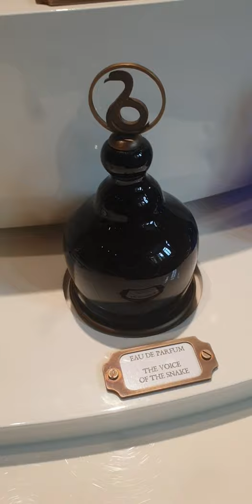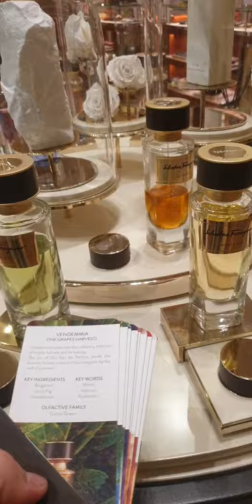VLOG AVENUE MONTAIGNE🏛️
Nouveau Vlog pour vous présenter les boutiques tel que Gucci, Versace, Salvatore Ferragamo, avec des exclus flagships, je vous laisse découvrir ça.
00:00 02:27 Gucci Fragrances
02:27 05:46 Gucci Mode
05:46 07:51 Balade Avenue Montaigne
07:51 10:23 Salvatore Ferragamo
10:23 12:20 Atelier Versace
12:20 17:24 Avenue Montaigne

Mon téléphone commence sérieusement à me lacher 📱❌, si vous voulez participer:

 N'hésite pas à pousser la qualité à 1080p pour en profitez a maximum et avoir la video full size sur ton smartphone!!🤳
Désolé pour les fois ou je n'ai pas pu filmé, par moment ce n'est pas evident, on essayera de mieux faire la prochaine foi.

Acqua di Gio Profumo

Dolce & Gabbana Light Blue Pour Homme Eau Intense